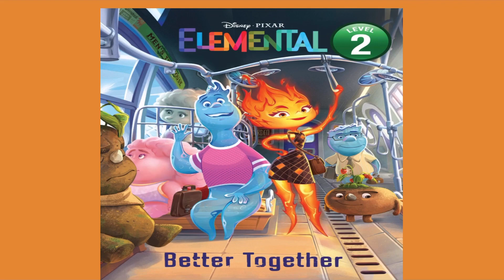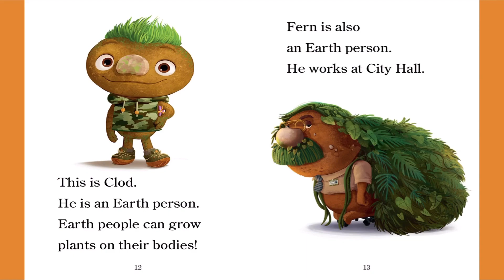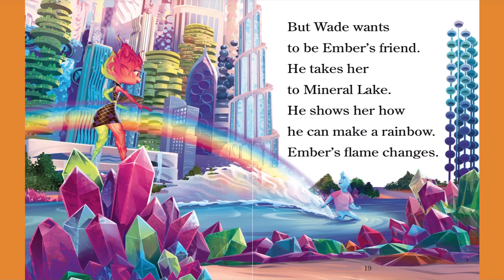Disney Pixar ELEMENTAL| ReadAloud Book